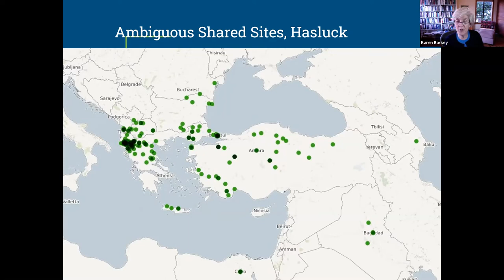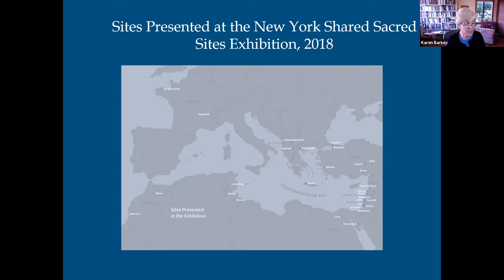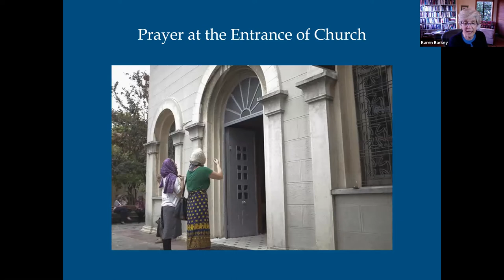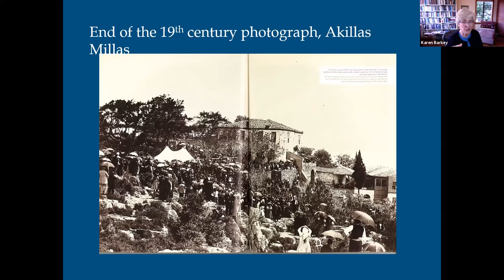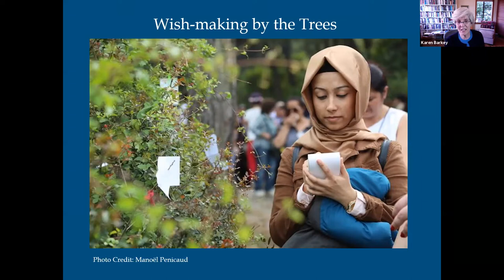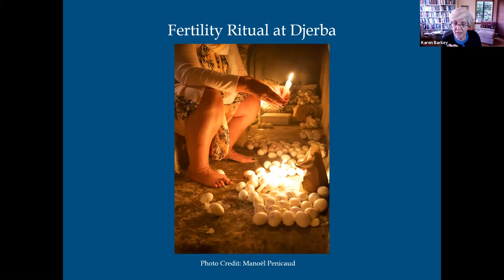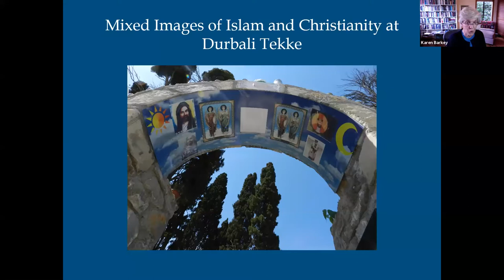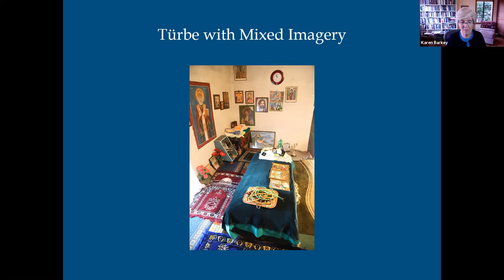The Socio-Historical Conditions of Sharing Sacred Sites with Karen Barkey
How can peaceful coexistence and cooperation be encouraged in deeply divided societies, especially when those divisions stem from religion?

CGM hosted a talk by Karen Barkey (UC-Berkeley) addressing this question.  This event is part of CGM’s Coexistence in Pluralistic Societies virtual seminar series.